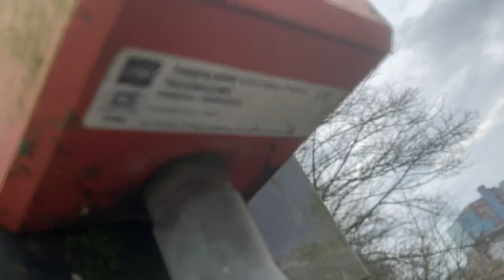Barlby Level Crossing - LCF92 4K